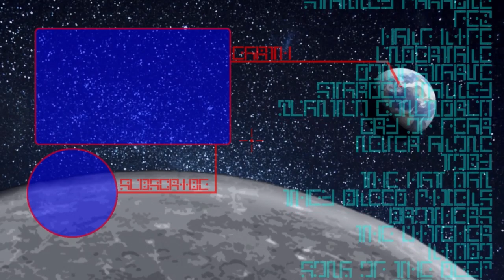WEIRD LOOKING BIRD - Super Mario Galaxy 2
This is a really cool boss fight, but it also has
a very weird character design, but that seems
to be the norm with the creatures in this game.